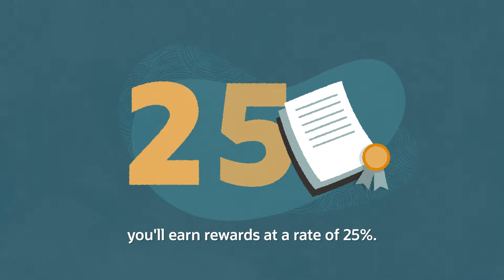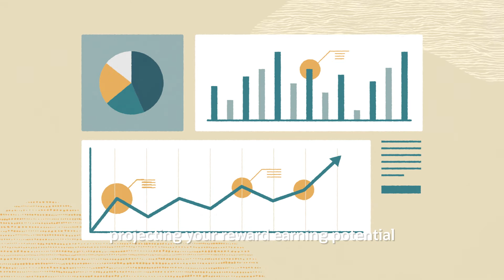Getting started with Oracle Support Rewards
With Oracle Support Rewards, the more that you use Oracle Cloud Infrastructure (OCI), the more you save. To explore how you could earn $0.25 to $0.33 in rewards for every $1 spent on OCI, speak to your SIA representative today.